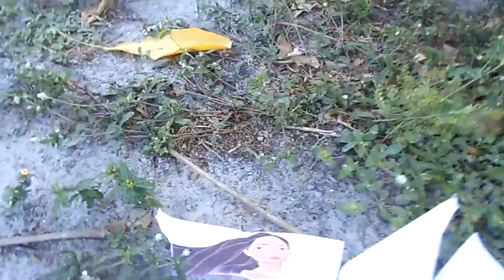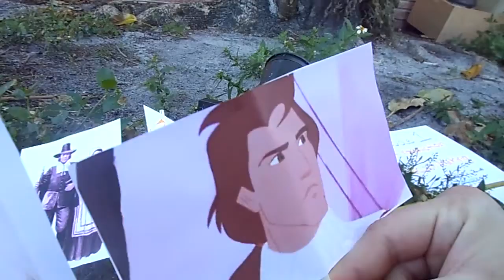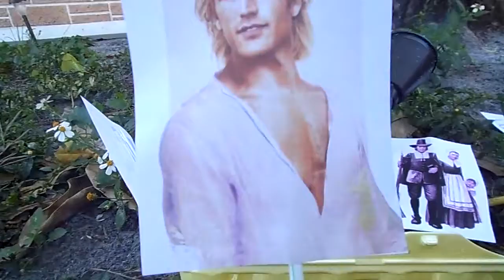Episode 1 Introduction & Decision Making By The Pilgrims